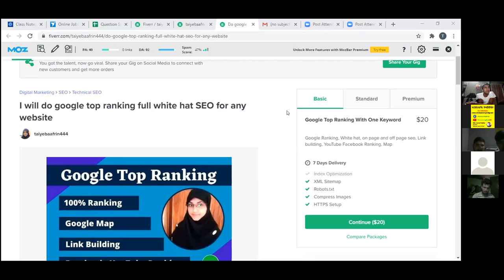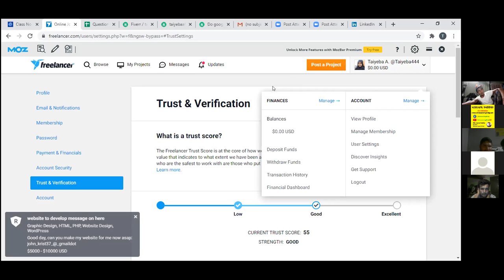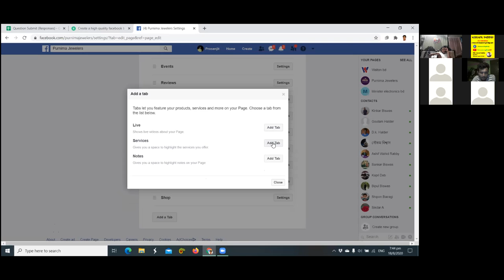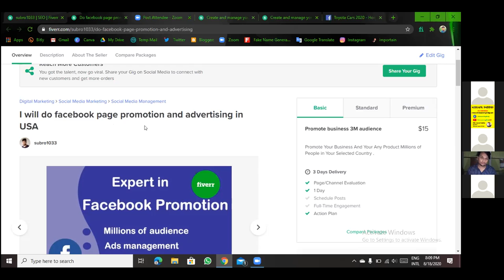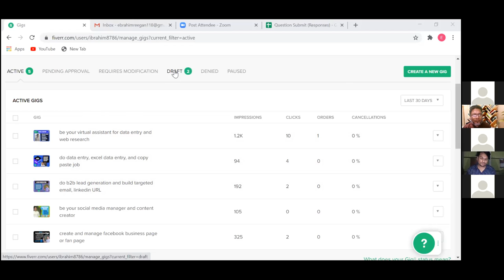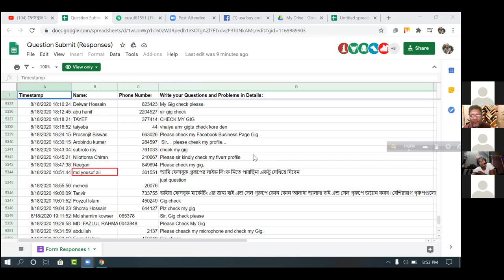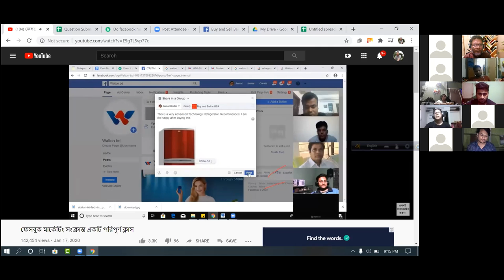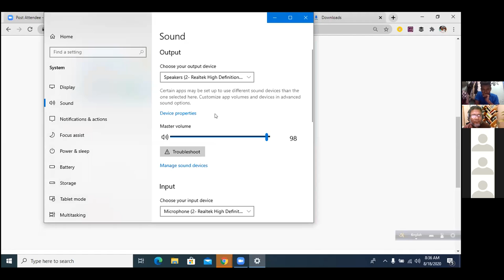Mobin Support Class 18 August 2020 7:00 PM to 9:00 PM